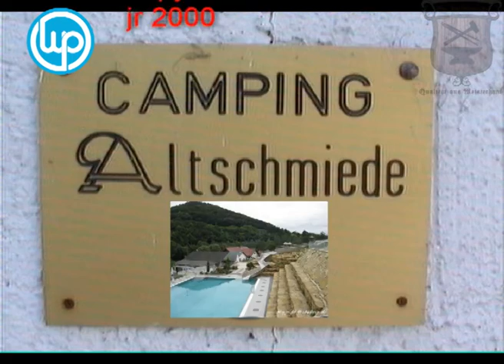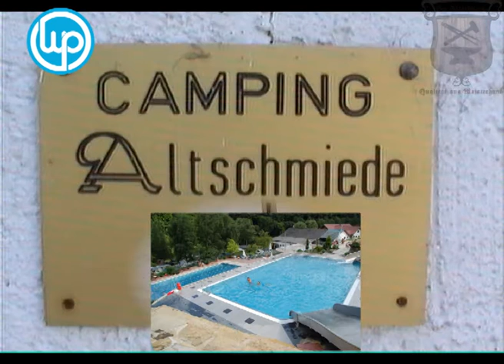Camping Altschmiede Bollendorf camera wp copyrechten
Camping Altschmiede - You Tube Promo film